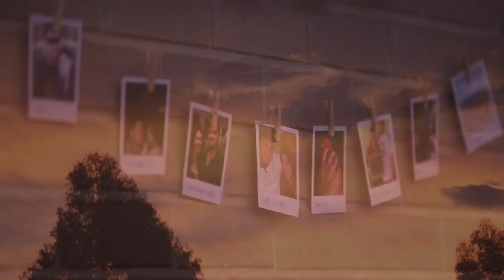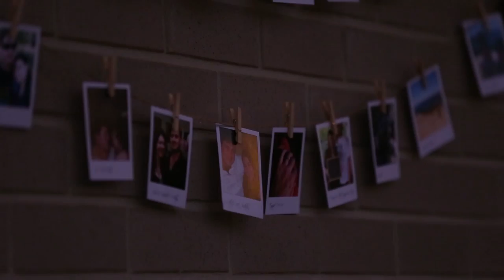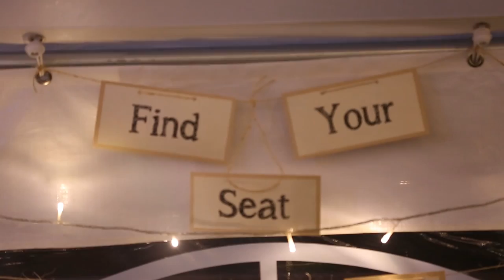Wedding in Cooroy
NOOSA BOTANICAL GARDENS

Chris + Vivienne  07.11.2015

A few weeks ago I filmed a lovely intimate backyard Wedding in Cooroy Qld.  Vivienne and Chris set up a ceremony with hay bails for seating and a lovely arch with a heart and lily flowers and babies breath.  It was a intimate ceremony with closest friends and their celebrant was the lovely Lynette Maguire.  It was a very hot morning and the storm cloud were threatening to hit us with a down pour but the continued the ceremony as planned.

These two met 6 and half years ago when Viv wanted a a body kit fitted for her car.  She called the best man Brendon who was a panel beater and then he put her onto his mate Chris the painter and in the words of Lynette Maguire "the sparks flew!"  They couple wanted to do things a little differently during their ceremony they did "ninja vowels" which is they each write a vow for the other to say and they have not read them until the day.  The other thing the did was burn the date of their Wedding and their names into a wooden frame which was a nice touch.

The weather held off perfectly and we went down the road to the Noosa botanical gardens for their photos and video highlight moments.  So much colour with the purple flowers from the Jacaranda trees and the season changing into summer made for some beautiful backdrops.  The storm clouds helped make a stunning sunset that went on for a long time and even after it started to get dark.

Then it was back to the house for reception were the couple had set up a marque which the bought themselves and it made for the perfect reception venue.  The food was great from the caterers of delicious pork belly.

I was actually a lovely surprize gift Videographer from Viv's sister, brother in law and her parents and I hope Viv and Chris like their gift.